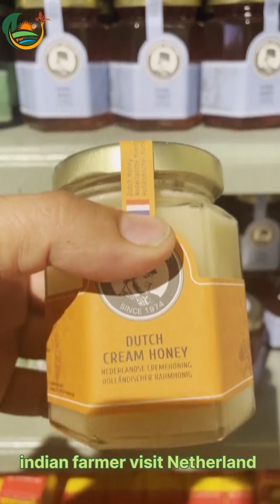indian# farming visit to Netherland